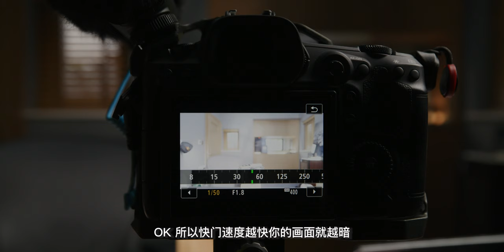拍Vlog畫面明暗到底怎麼設置！？看完就學會！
拍攝影片的時候明暗變化抓不住！？
回到家後徒傷悲！這隻教學教會你怎麼去設置相機穩住畫面！！